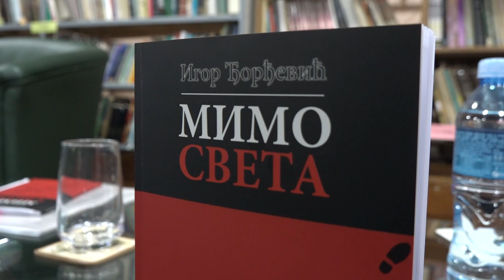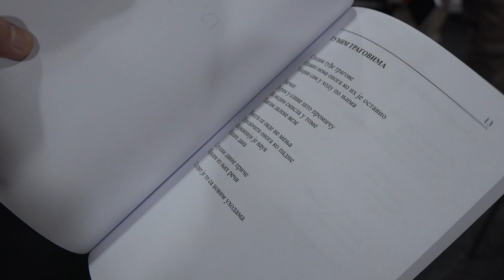''MIMO SVETA'' NOVA ZBIRKA PESAMA IGORA ĐORĐEVIĆA